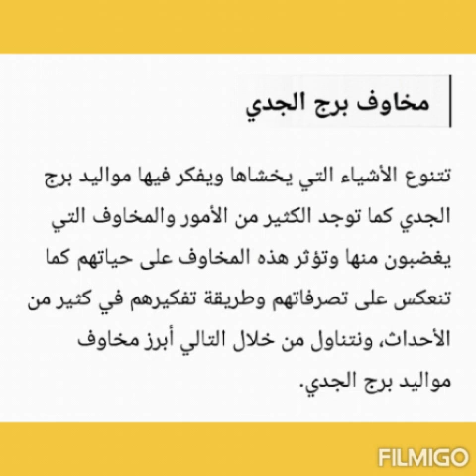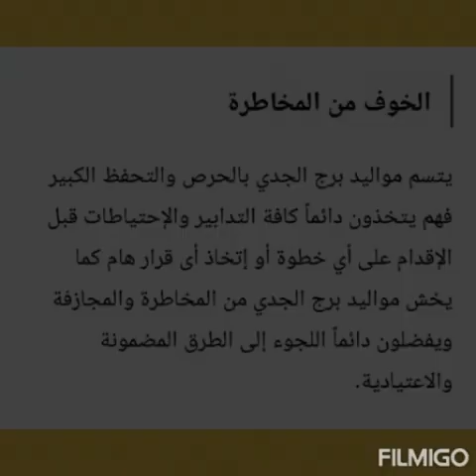برج الجدى والخوف من المستقبل والفشل♑